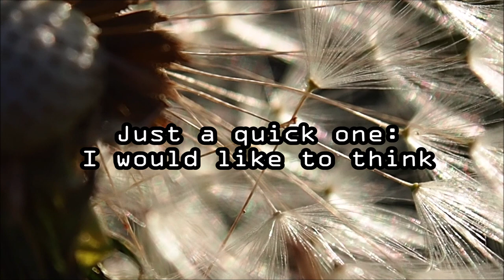I would like to think 06062023 Holopainen